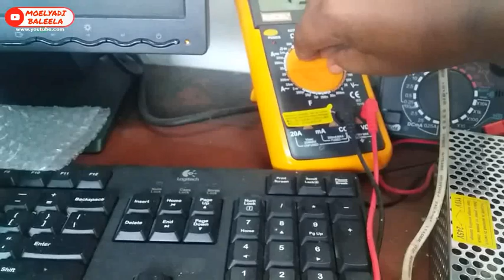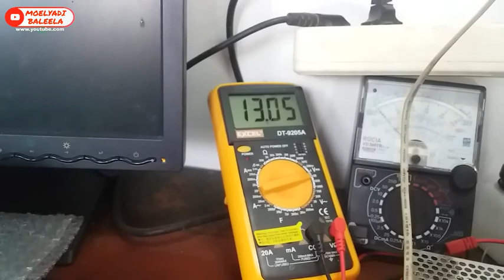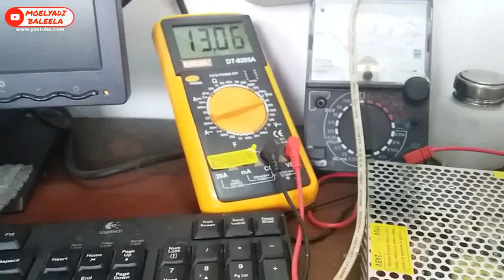Cara Cas Aki Motor Sendiri Pake Power Suplay Jaring Switching || ACCU DEAD SOLUTION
Minalaidzin walfaidzin mohon maaf lahir dan batin... 🙏🙏
Video kali ini membahas tentang bagaimana cara cas aki motor dengan menggunakan power suply jaring. mudah dan murah pasti nya bisa di lakukan kalian sendiri di rumah.
Cara ini sudah saya coba dan hasil nya work bgt, awal yg tadi nya motor saya gak kuat start, dengan cara ini hanya di cas selama satu jam, Alhamdulillah motor sudah bisa di start dengan normal, tanpa harus di sela2 lg, dan gak harus ganti aki lagi.

ALAT-ALAT =
1. Power suplay jaring 10A...
2. Colokan kabel secukupnya, bisa memakai colokan dari elektronik di rumah yg sudah rusak/tidak terpakai lagi, kita bisa manfaatkan colokan nya :)
3. Capit buaya 2, warna merah dan hitam plus kabel sesuai keinginan...
4. Dioda 3A...
5. Avometer untuk mengetahui berapa volt tegangan yg keluar dari power suplay tsb...
6. Pasti nya Aki yg akan kita cas/isi daya.

TERIMAKASIH...

Tag : cara cas aki motor pakai aki mobil
cara ngecas aki motor dengan aki mobil
cara membuat cas aki motor dan mobil
cara cas aki mobil dengan motor
cara cas aki motor
cara cas aki di motor
cara charge aki motor
cas aki motor dan mobil
cara mengecas aki sepeda motor
cara cas aki motor di rumah
cara cas aki motor yang benar
cara cas aki motor sendiri
cara charge aki kering motor
cara cas aki mobil pakai motor
cara membuat charger aki motor dan mobil
cara charge aki mobil dengan motor
cara cas aki motor dengan cas hp
cara mengecas accu motor
cara cas aki motor kering
cara cas aki kering motor
cara mengecas accu kering motor
cara ngecas accu motor
cara cas aki kering motor sendiri
cara ngecas aki mobil pake motor
cara cas aki motobatt
cara cas batre kering motor
cara ngecas aki motor yang benar
cara cas aki 12v